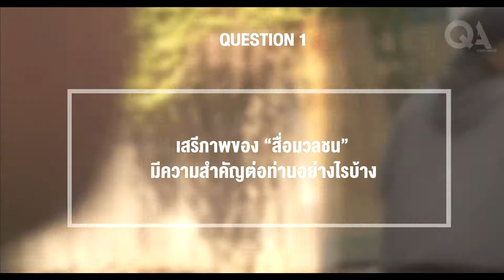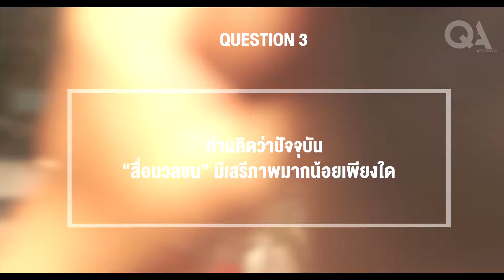Q&A ถามมาตอบได้ ตอน เสรีภาพสื่อมวลชน